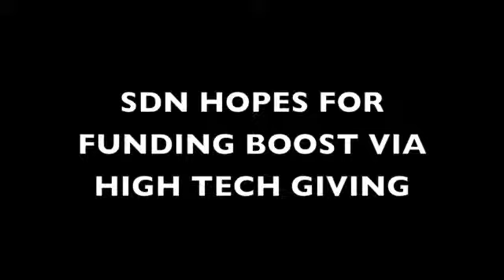SDN hopes for funding boost via hi-tech giving [Oct 2013 - Your Voice]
SDN has launched on a three month promotional trial with 'JustGiving', a website that makes giving to charity and fund-raising simple and fun through use of online and mobile technology.